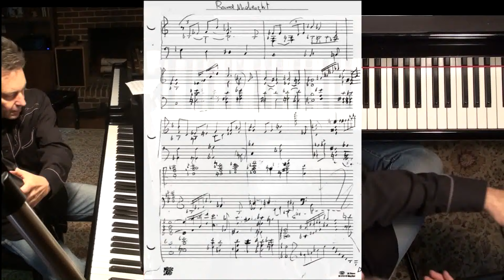Jazz Piano College | my arrangement of | Round Midnight